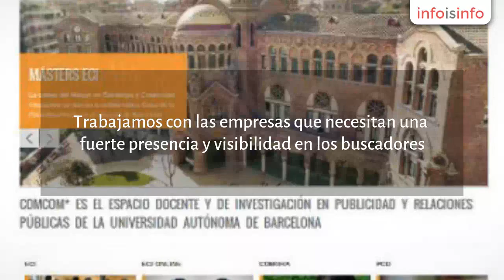Search engine marketing - SEO en México DF - Highcoding Páginas web profesionales - InfoIsInfo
Highcoding Páginas web profesionales, Search engine marketing - SEO en México DF. Más Información

Highcoding está formado por un grupo internacional de programadores y diseñadores especializados en páginas web para empresas, ONGs, administraciones públicas y profesionales de distintos ámbitos. Contamos con una larga experiencia en el desarrollo y mantenimiento de las páginas web corporativas, algunas de ellas con más de un millón de visitas mensuales.

Trabajamos con las empresas que necesitan una fuerte presencia y visibilidad en los buscadores. Hemos realizado, entre otros, páginas web para universidades, equipos deportivos, hoteles, ONGs, artistas y tiendas.

Hemos trabajado para profesionales de varios continentes. No importa donde estén ubicados, podemos ofrecerle nuestros servicios.

Establecidos en México DF (México) y en Barcelona (Cataluña, España).

Páginas web, gestión de contenidos, aplicaciones, bases de datos, automatización de televisiones.

Posicionamiento web, SEO, diseño de páginas web, programación web, bases de datos, aplicaciones informáticas, webs corporativas